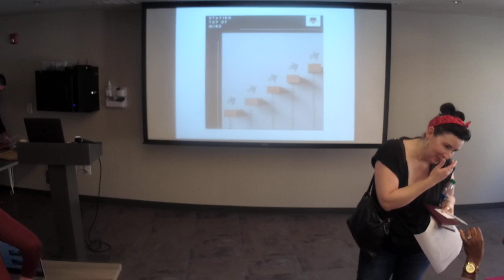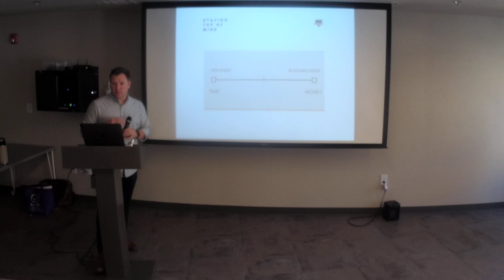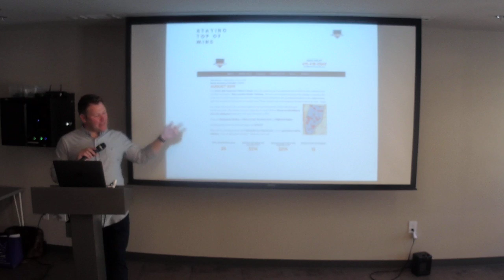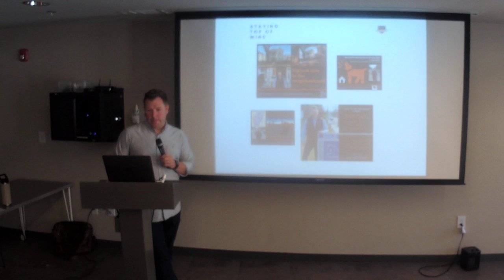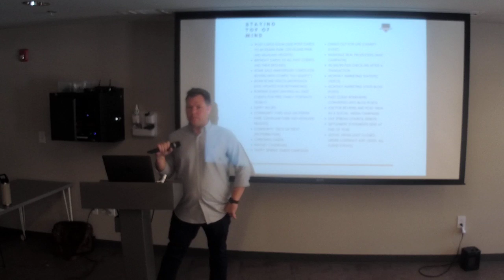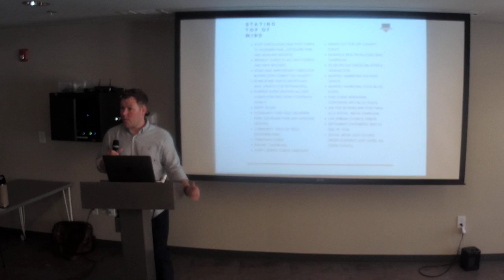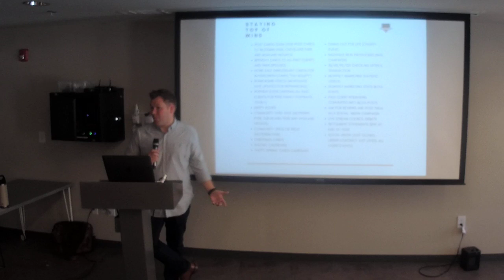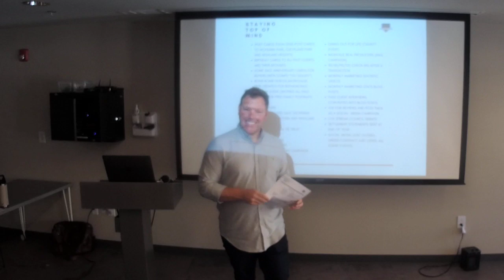Staying Top of Mind with Nick Irwin